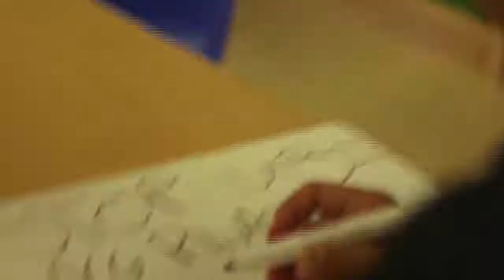Mudlarks 3R Song - Mudlarks Summer Challenge 2020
Video for the 3R song made by Miles Coverdale Primary School students and footage from LBHF schools
Make your video (or song) and post on social media using mudalrksummer2020 and please tag @urbanwiselondon Have fun!